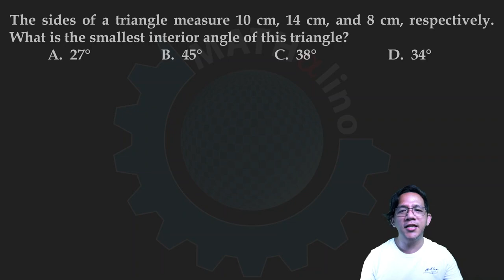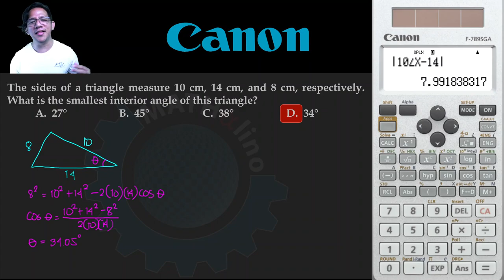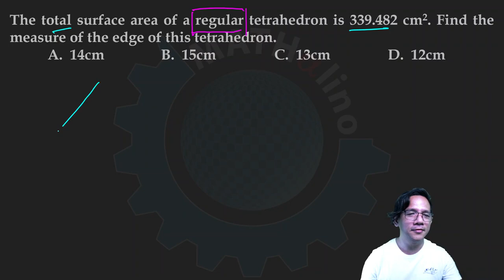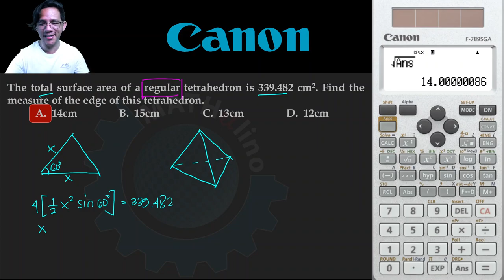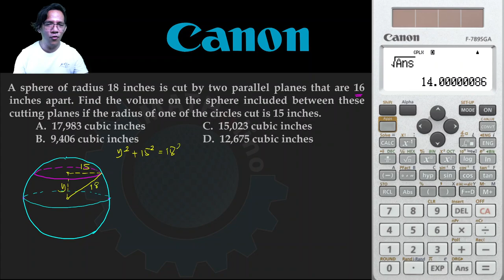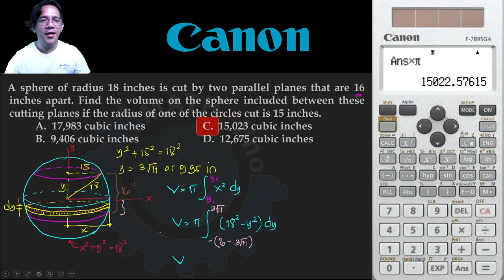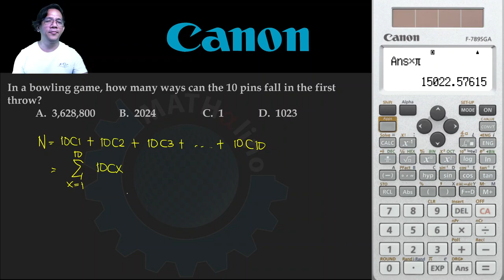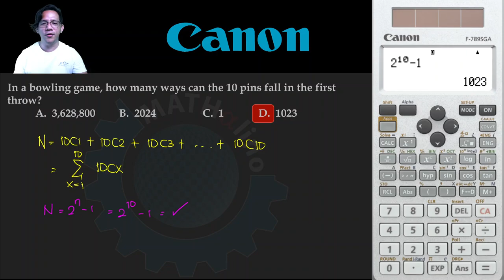Smallest Angle, Tetrahedron, Spherical Frustum, Bowling Pins, Conical Tank: Solved CE Board Problems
SOLVED PROBLEM (1)
The sides of a triangle measure 10 cm, 14 cm, and 8 cm, respectively. What is the smallest interior angle of this triangle?

SOLVED PROBLEM (2)
The total surface area of a regular tetrahedron is 339.482 cm2. Find the measure of the edge of this tetrahedron.

SOLVED PROBLEM (3)
A sphere of radius 18 inches is cut by two parallel planes that are 16 inches apart. Find the volume on the sphere included between these cutting planes if the radius of one of the circles cut is 15 inches.

SOLVED PROBLEM (4)
In a bowling game, how many ways can the 10 pins fall in the first throw?

SOLVED PROBLEM (5)
A closed conical tank has a base diameter of 2 m and is 5 m tall. When standing in upright position, the water in the tank is 3 m deep. How deep will the water stand in the tank when in inverted position?